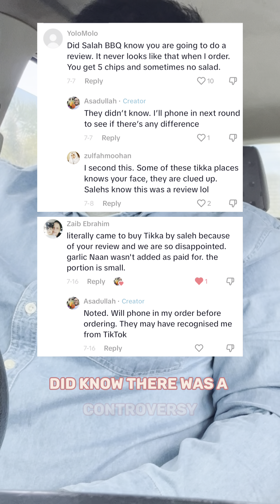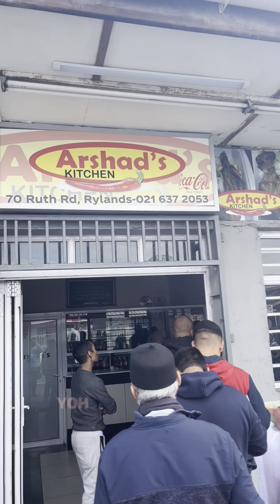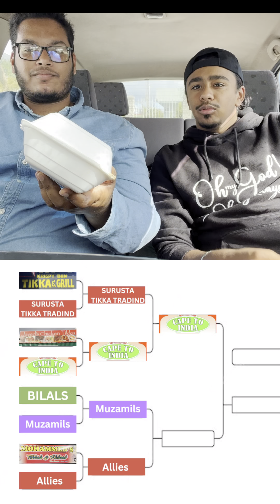Tikka Chicken Review | Arshads vs Saleh BBQ | Part 11